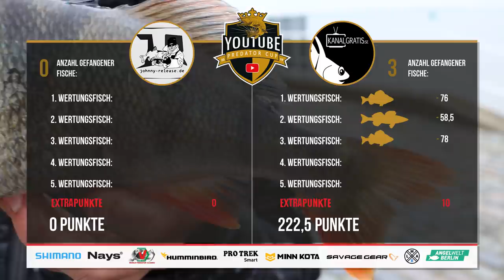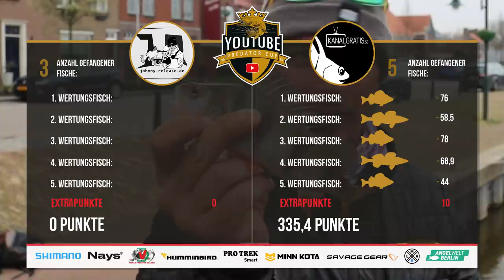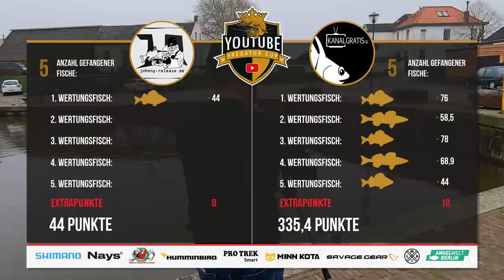John Chowns VS Tobias Ekvall | Achtelfinale YouTube Predator Cup 2019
Mit jedem Kauf eines LMAB-Artikels im Fachhandel und jedem Einkauf in unserem Online Shop unterstützt ihr die Produktion des YouTube Predator Cup!

Was für eine Paarung: Der charismatische Ruhrpotter mit englischen Wurzeln John Chowns trifft in diesem Achtelfinale auf den schwedischen Favoritenschreck der letzten Staffel Tobias Ekvall.
Viel Spaß!

Keine Infos und Neuheiten mehr verpassen- der H&B-Newsletter hält euch ständig auf dem laufenden:

Dieses Tackle hat Tobias im Video verwendet:

⚫️ Gunki Iron-T Chooten Rod - Spinning 228 M/ML + Quantum Smoke Spinning 25

⚫️ Saxa Shade Generation 2 - 8,2'' | 40-120g + BFT Instinct X7

Dieses Tackle hat Johnny im Video verwendet:

⚫️ Balzer Edition IM-12 Pro Staff Texas & Carolina 2,43m | 8-32g + Balzer Shirasu Pro Staff Serie

⚫️ Balzer Edition IM-12 Pro Staff Zander 53  2,42m | 21-53g + Balzer Shirasu Pro Staff Serie

Schnitt: Lilit Gyulazyan & Julian Loeschke
Skript: Toni Wehn
Moderation: Toni Wehn
Sprecher: Charles Rettinghaus
Grafiken: Sebastian Lehmann

🍀 GEWINNSPIELAUFLÖSUNG + NEUES GEWINNSPIEL 🍀

Das Gewinnspiel aus der letzten Folge gewonnen hat:

Dave G.

Herzlichen Glückwunsch!

Um an dem Gewinnspiel aus diesem Video teilzunehmen und eine Chance auf die originale Casio von Johnny zu haben, müsst ihr dieses Mal lediglich einen Kommentar zum Video in der Kommentarzeile hinterlassen und unseren Kanal abonniert haben. :-)

Und so geht die Ausstrahlung des YouTube Predator Cup weiter:

und dem Gewinner des Qualifikationstuniers

06.10.: Viertelfinal 1
Jan Pusch vs ?

13.10.: Viertelfinale 2
Dietmar Isaiasch vs ?

20.10.: Viertelfinale 3
Frédéric Jullian vs Herbert Ziereis

27.10.: Viertelfinale 4
Daniel Andriani vs Dustin Schöne